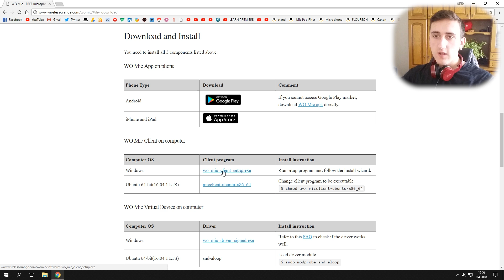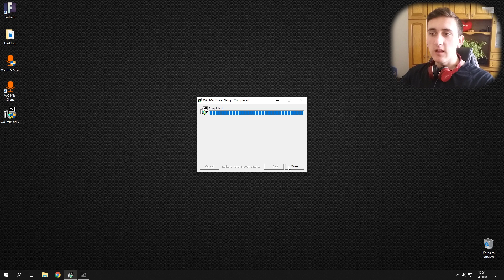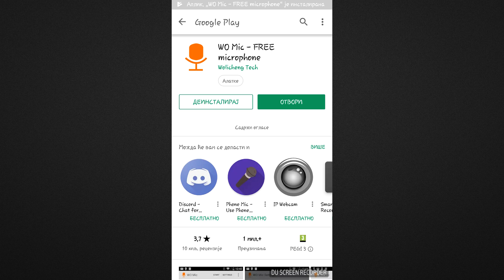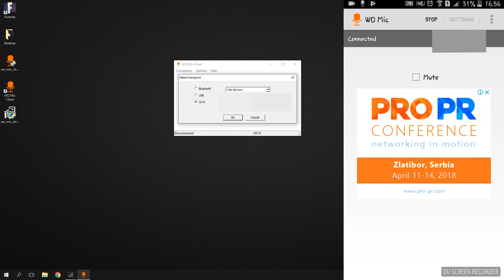Kako koristiti Android telefon kao Mikrofon na PC / How to use Android Device as Mic for PC (FREE)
Ako vam se svideo klip obavezno ga lajkujte,podelite i prijavite se, puno bi nam znacilo, hvala !

Pratite klip pazljivo i ocekujte klip kako da koristite telefon kao WebCam 😜